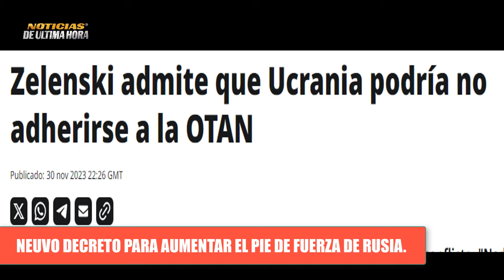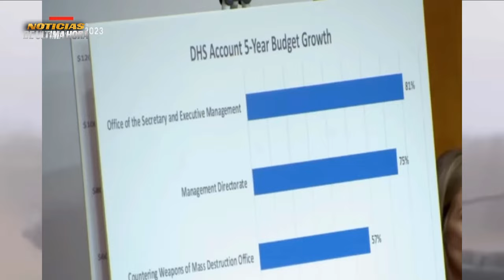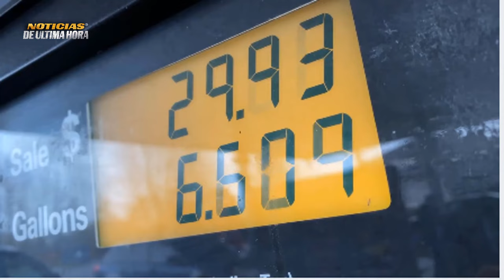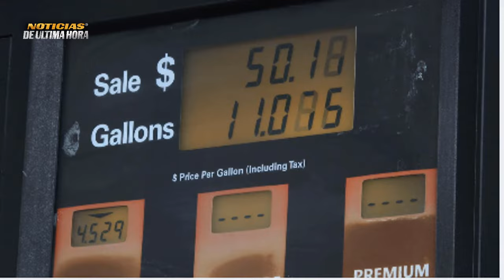🚨LO ÙLTIMO NUEVOS SUBMARINOS RUSIA🚨UK NO SABE SÌ ENTRA OTAN SHOIGU 125000 BAJAS UE REVENDE GAS RUSO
🚨Boletin de Noticias internacionales de hoy 1 DICIEMBRE de 2023.

Saludo cordial amigos y gracias por estar con nosotros aquí esta toda la información que estaremos entregando en este inicio del ultimo mes del año 2023, diciembre que viene con muchas Notas informativas.

✅El ministro de la defensa de Rusia entrega un nuevo informe sobre la ultima jornada de operaciones en su ocupación en Ucrania.

✅Este viernes, el presidente de Rusia, Vladímir Putin, firmó un decreto por el que se aumenta el número de efectivos de las fuerzas armadas del país.

✅Zelenski admite que no sabe si su paìs estará dentro de la alianza una vez terminado el conflicto .

✅Dos submarinos nucleares —el estratégico Alexandre III y el multipropósito krasnoyarsk— fueron entregados a la armada de Rusia.

✅Luego de terminada la tregua entre las partes en la franja de gaza, las FDI, señalan que hubo el lanzamiento de un misil desde el norte del enclave hacia israel, y por eso el ejercito que comandan Netanyahu reanudo la ofensiva contra el grupo hamas, por su parte el grupo terro hamas dice que antes de que terminará la tregua, había disposición de llegar a un nuevo tiempo de tregua y no hubo disposición por parte de Israel.

✅Secretario de estado de la potencia del norte, ha enviado una advertencia para el gobierno de Benjamín Netanyahu, en medio del inicio de las acciones contra el enclave, de que no deben de repetirse la escala de destrucción y de desplazamiento en la franja .

✅Senador republicano Rand Paul insinúa que en el punto que se encuentra ucrania en la linea del frente se debería de llegar a un punto de negociaciones con Moscú .

✅Anduril, una 'start-up' líder en tecnología de defensa estadounidense, ha desarrollado un nuevo dron controlado por inteligencia artificial (ia),

Noticias de ultima hora 02 de Diciembre  de 2023
Noticias polonia Rusia hoy 02 de DICIEMBRE de 2023
noticias internacionales de hoy 02 de DICIEMBRE de 2023
Noticias ministerio de la defensa de Rusia hoy 02 de DICIEMBRE de 2023
noticias ministerio de la defensa de Ucrania hoy 02 de DICIEMBRE de 2023
Noticias Estados Unidos hoy 02 de DICIEMBRE de 2023
Noticias elecciones eeuu 2024
Noticias de ultimo minuto hoy Rusia eeuu 02 de DICIEMBRE de 2023
Noticias de ucrania hoy 02 de DICIEMBRE de 2023
Noticias dimitry peskov portavoz de Rusia
Noticias de Joe biden hoy 02 de DICIEMBRE de 2023
Noticias ejercito de EE.UU.
Ultimas noticias de hoy 02 de DICIEMBRE de 2023
noticias en vivo hoy internacional 02 de DICIEMBRE de 2023
Noticias ayuda militar y financiera de EE.UU. ucrania
noticias del mundo hoy 02 de DICIEMBRE de 2023
noticias de Venezuela hoy 02 de DICIEMBRE de 2023
News live hoy 02 de DICIEMBRE de 2023
Noticias maria zakharova Russia
Noticias informe ministerio de la defensa de ucrania
News on Line
Noticias de la alianza atlantica
noticias jhon kirby portavoz del departamento de estado de los Estados Unidos.
Federación hoy 02 de DICIEMBRE de 2023
noticias Moscú hoy 02 de DICIEMBRE de 2023
noticias Miami 2 DICIEMBRE
noticias  de Colombia hoy 02 de DICIEMBRE de 2023
noticias Venezuela hoy 02  de DICIEMBRE de 2023
ultima hora OTAN EE.UU.
Noticias en Español hoy 02 de DICIEMBRE de 2023
NOTICIAS españa hoy 02 de DICIEMBRE de 2023
noticias fuerza aeroespacial de Rusia
noticias nicaragua hoy 02 de DICIEMBRE de 2023
noticias del momento hoy 02 de DICIEMBRE de 2023
news breaking
news today
noticias israel gaza
analisis de noticias militares
noticias de china hoy 02 de DICIEMBRE de 2023
noticias de corea del norte hoy 02 de DICIEMBRE de 2023
noticias vladimir ptin
noticias zelenski en vivo
Entregan nuevo submarinos para Rusia
Noticias de japon eeuu
noticias kremlin
noticias sanciones Rusia occidente hoy 02 de DICIEMBRE de 2023
noticias de alemania olaf scholz
Drones de Krimea
noticias militares hoy 02 de DICIEMBRE de 2023
Noticias tregua israel hamàs
Noticias de kim jon jon eeuu
noticias ocse
noticias otan ocse
Noticias militares otan 2 Diciembre de 2023
Noticias internacionales de hoy 2 diciembre 2023,
UE reventa de Gas ruso